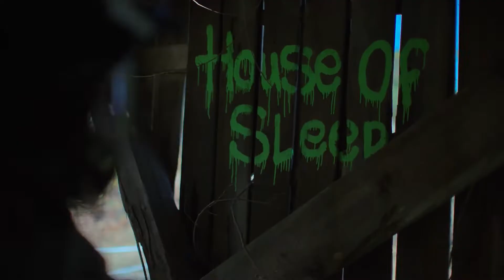NOS4A2 S01E04 Trailer | 'The House of Sleep' | Rotten Tomatoes TV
Check out the new NOS4A2 Season 1 Episode 4 Trailer!

US Air Date: June 23, 2019
Starring:  Ashleigh Cummings, Ólafur Darri Ólafsson, Jahkara Smith
Network: AMC
Synopsis: Vic seeks the Wraith and learns she must trust her gift. A body surfaces in Haverhill.